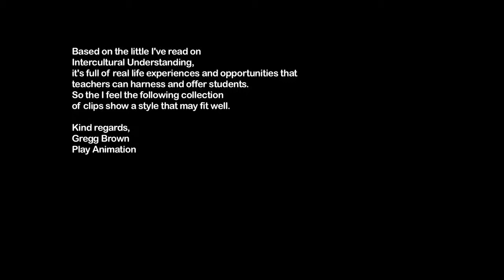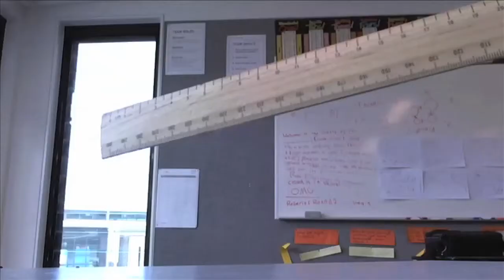Play Sample Clips